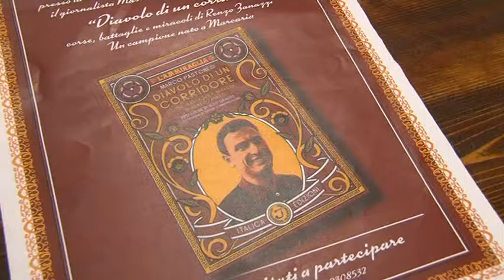Diavolo di un corridore... Renzo Zanazzi Lunedì 19 Ottobre 2015